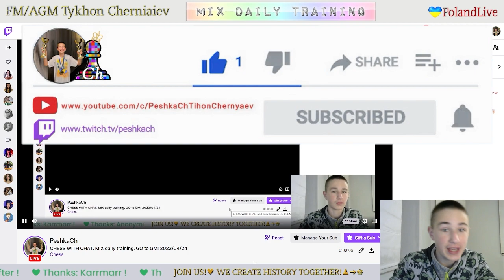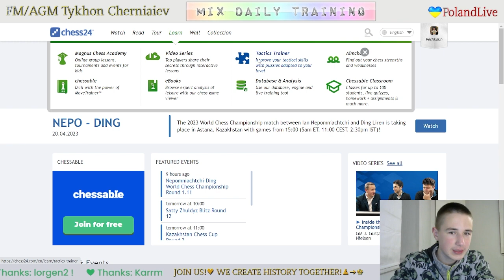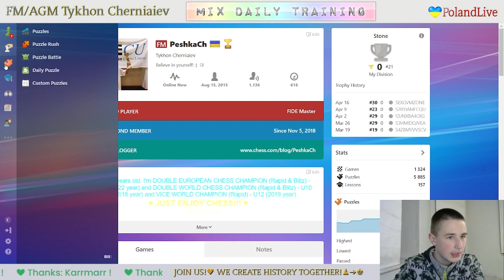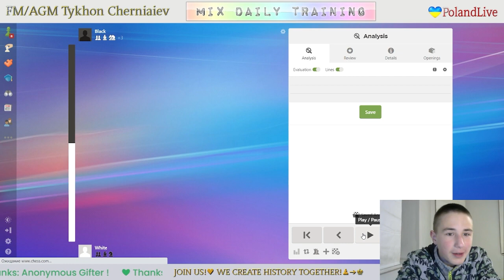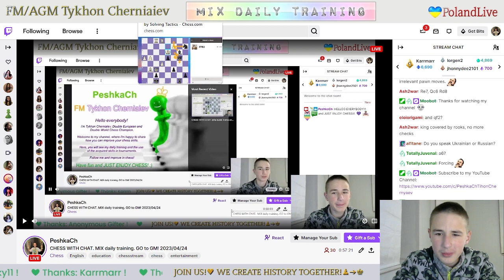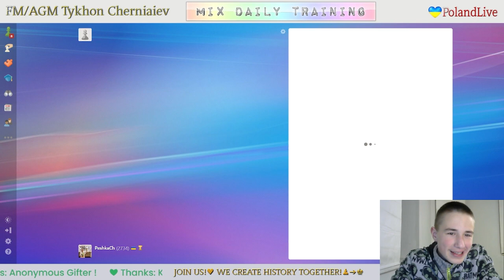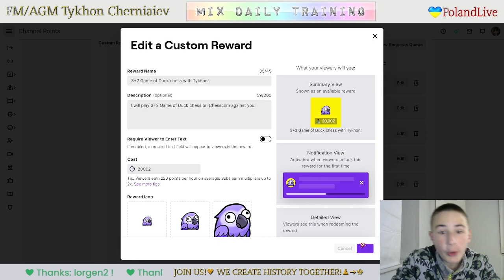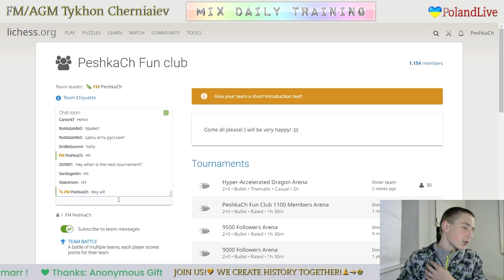CHESS. MIX daily training. GO to GM! LiveStream. 24/04/2023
The highlights of the stream:
     3:19 - Game with a live opponent "d3rang3d"
   25:52  - Puzzles
1:04:12 - Game with computer Grandmaster 22
1:17:09 - Analysis of the game